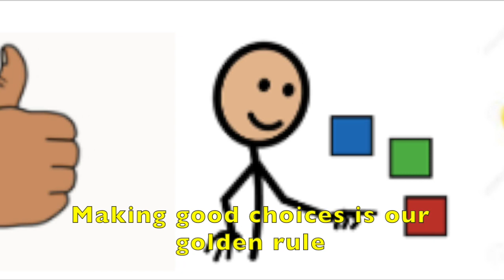St Catherine's Special School Morning Song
Our school morning song with lámh signs